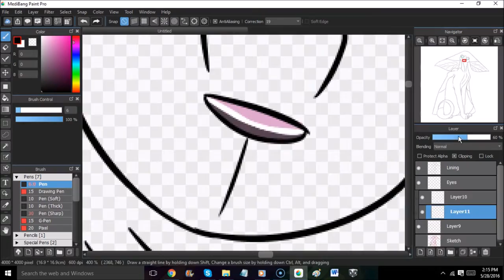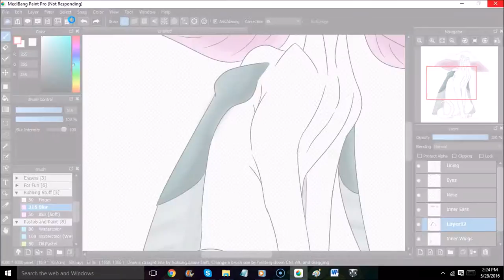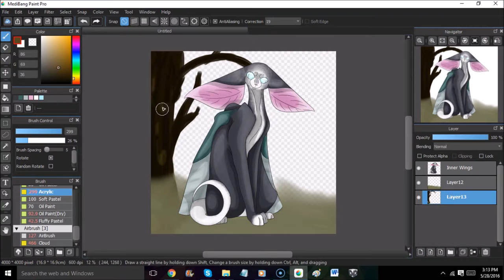Nybbas | Speedpaint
This was a new OC I made today, and I was really proud of the results.  I'll have to use acrylic for shading and lighting more in the future.
Anyways, he's a Demonic Sphynx cat with Cicada wings and really large ears.

Art: Nybbas
Time taken: 1hr 40 mins
Recorder: ScreenCast O'Matic
Program: Medibang Paint Pro
Song: Trumma Trumma by Den Svenska Björnstammen!